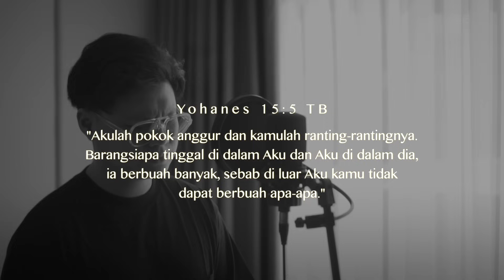SaatTeduh - Terhubung / Jangkar Hidupku (Yeshua ft. Connect Worship)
Hai! Tuhan mengasihimu, dan Dia hadir untuk kita. Kami di sini untuk mendoakan dan mendukungmu supaya bisa membangun hubungan dengan Bapa lebih baik lagi.

Microphone : AKG C414 XLII by @imsindo.proaudio

Guitar by Perry
Piano by Andriyanto

Terhubung composed by
Kenny Sastro, Sarah Diana, Cerah Yanny, Andreas Mardanus, Yeshua Abraham

Jangkar Hidup composed by
Kenny Sastro, Franky Kuncoro, Billy Simpson

Produced by Connect Worship, Yosua Gunawan